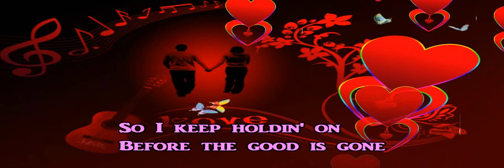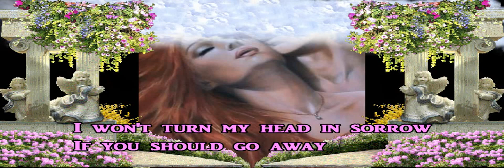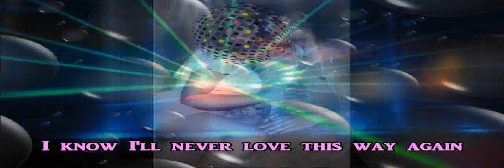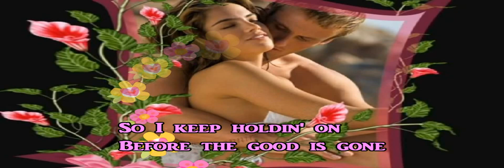I'll Never Love This Way Again - Dionne Warwick with Lyrics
I'll Never Love This Way Again - Dionne Warwick Lyrics
"I'll Never Love This Way Again" is a 1979 hit recorded by American soul singer Dionne Warwick. The song was composed by Richard Kerr (music) and Will Jennings (lyrics) and produced by Arista labelmate Barry Manilow.
The song was Warwick's first single release on Arista after an unsuccessful tenure at Warner Bros. Records. The song brought Warwick renewed popularity when it reached #5 on the Billboard Hot 100, #6 in Canada and #13 on the Billboard Magazine R&B Chart. The song won Warwick a 1980 Grammy Award for Best Female Pop Vocal Performance. The tune was certified by the RIAA as Gold for sales of over 1 million copies and helped her Arista debut album, Dionne, be certified by the RIAA as Platinum for album sales of over 1 million copies.
Cheryl Ladd had previously recorded this song as "I Know I'll Never Love This Way Again" MP3 for her first album released in 1978.